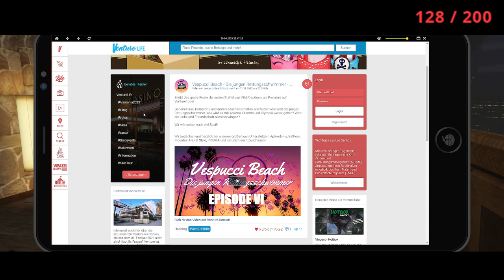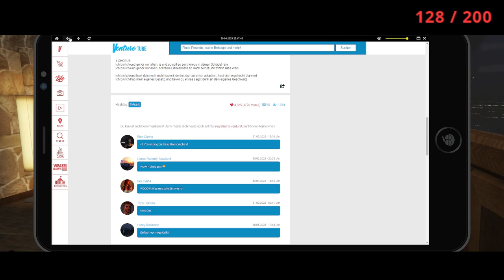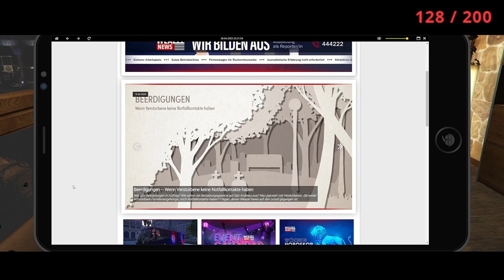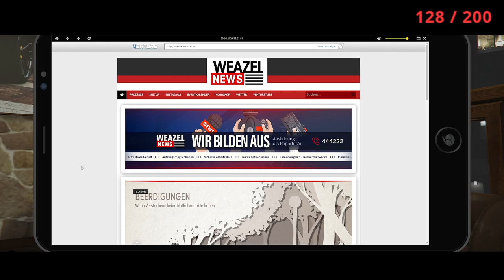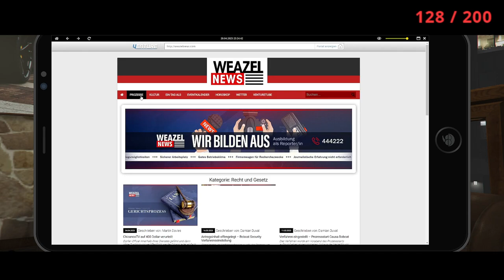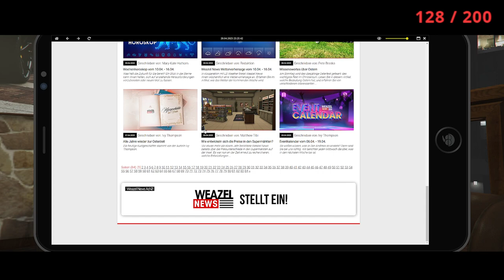Lucky V | Joseph Napier | #553 Crime RP !discord !youtube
Stream vom 20. April 2023